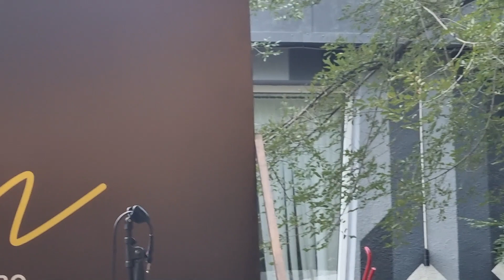"ПилоТы" | ВЕЧЕР КРАСНОЯРСКОГО РОКА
Вечер русского рока прошёл на музыкальной площадке МТБЦ "Пилот" в формате музыкального проекта "ПилоТы" от молодёжного центра "Новые имена".
Авторы-исполнители, участники клуба "Гитара и мы" исполнили свои песни, а также кавер-версии известных песен.

Тайм-коды выступлений участников вечера:
03:09 Дмитрий Коломыцев
16:34 Семён Бережной
27:28 Руслан Небушинец

12.08.23